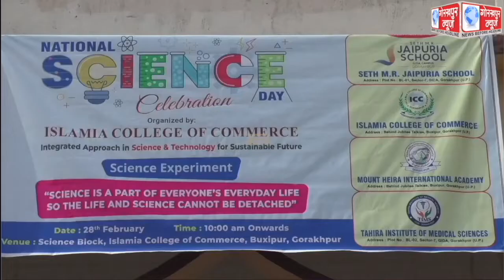सर सी.वी.रमन की याद में मनाये जाने वाले राष्ट्रीय विज्ञान दिवस के अवसर पर इस्लामिया कॉलेज ऑफ कॉमर्स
सर सी.वी.रमन की याद में मनाये जाने वाले राष्ट्रीय विज्ञान दिवस के अवसर पर इस्लामिया कॉलेज ऑफ कॉमर्स में दो दिवसीय विज्ञान प्रदर्शनी का हुआ आयोजन, छात्र छात्राओं ने अपनी-अपनी प्रतिभा का किया प्रदर्शन